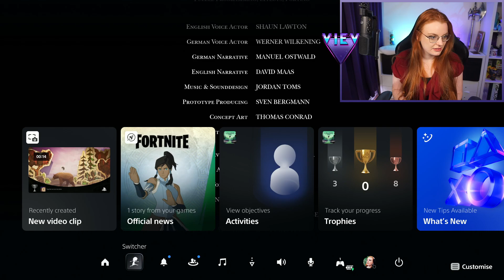Act III till end of the first playthrough of this amazing narrative driven game A Juggler's Tale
Lead Abby the string puppet through a bruised, but beautiful fairy tale world in this cinematic adventure. Solve riddles, evade traps and shake off pursuers on the way to find freedom. Can Abby take control of her fate with all the strings attached?